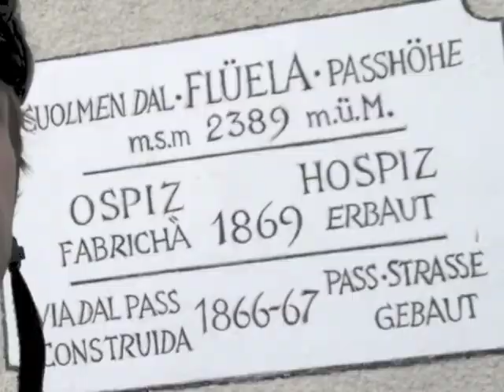One Swiss Weekend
Saturday Ski Tour Silverettahorn, Sunday Bike Tour over Albuela and Fluela passes, Monday Hike up the mountain and enjoy the start of the weissbier season.